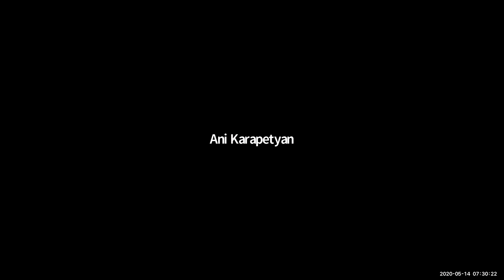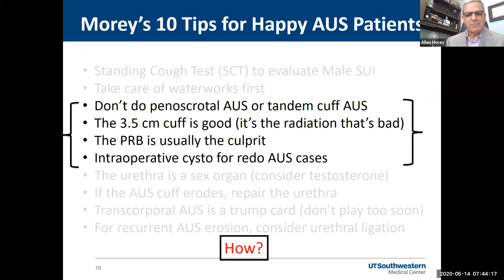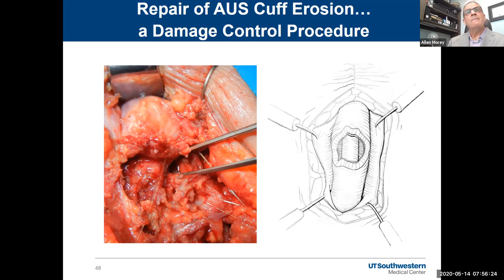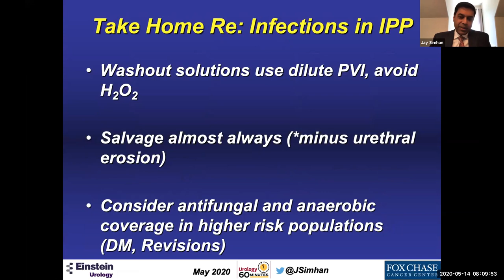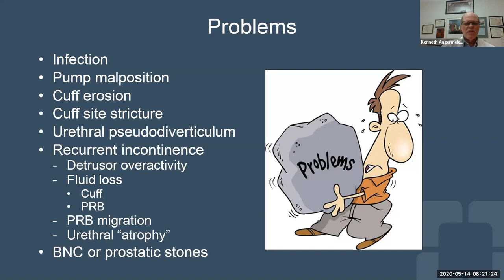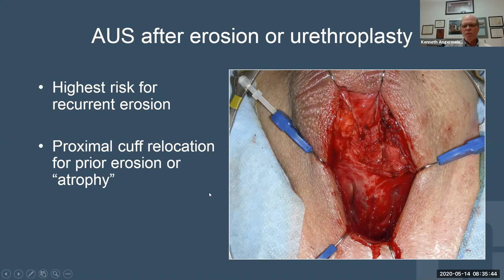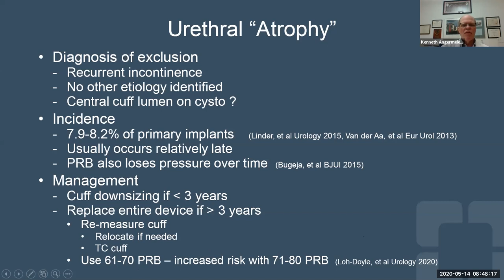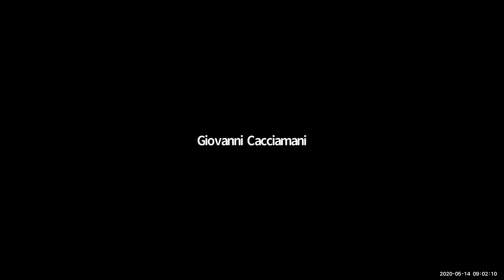Urology 60 Minutes - Episode 8 -“Genito-urinary Prosthetic Surgery Masterclass”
Lectures by Drs. A. Morey,  J. Simhan, K. Angermeier and
J. LohDoyle uscurology on Genito-urinary Prosthetic Surgery

Urology 60 Minutes Lectures
Executive Producer and Director -
Inderbir S. Gill MD, University of Southern California, Los Angeles
Chief Editor and Producer -
Giovanni E. Cacciamani MD, University of Southern California, Los Angeles